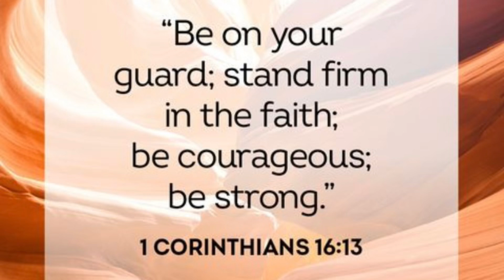PUTOPAO for American Workers || Tikiman Time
Thank you everyone for watching! God bless all!

Puto Ingredients:

1 1/2 cup cake flour
1/2 cup sugar
1 tbsp baking powder
3/4 cup milk

Meringe

4 eggwhites
Cream of tartar
1/4 cup sugar